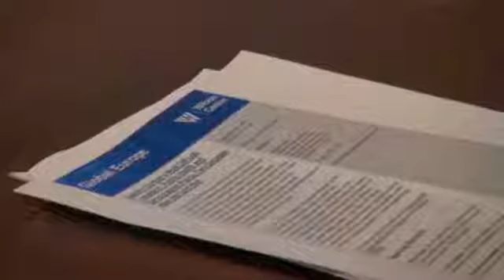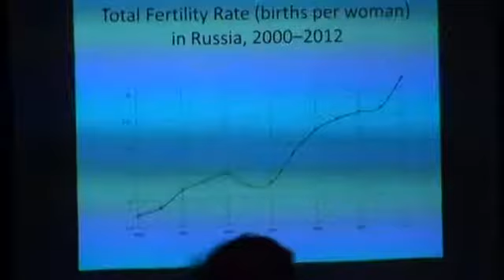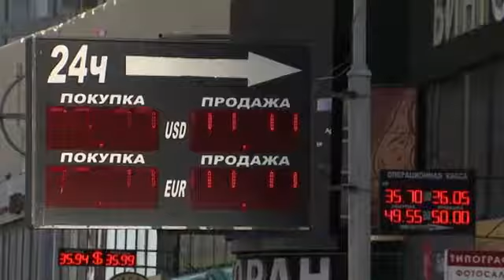Про "уповільнену бомбу", яка загрожує Росії розповіли демографи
Демограф Джек Голдстоун: демографічний підйом під загрозою через економічну рецесію.